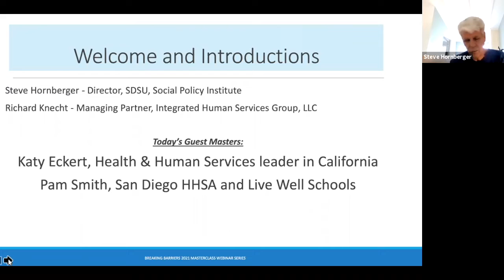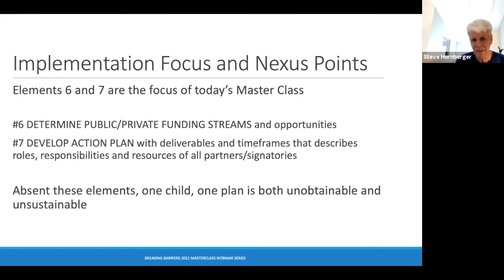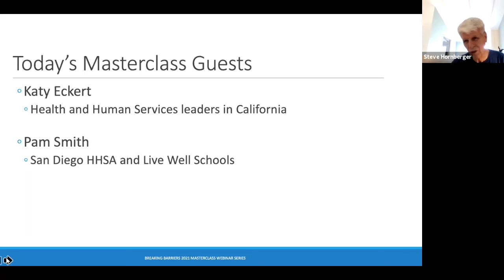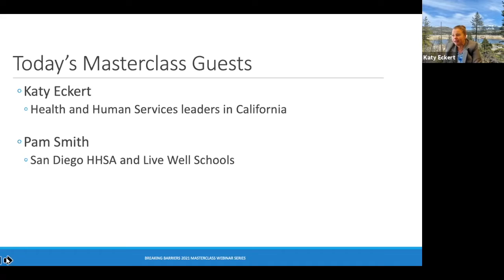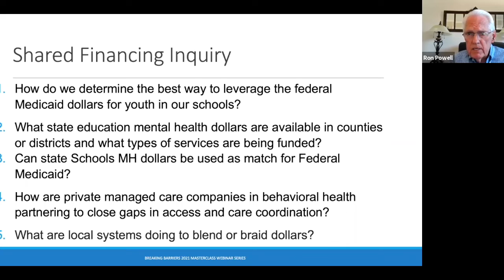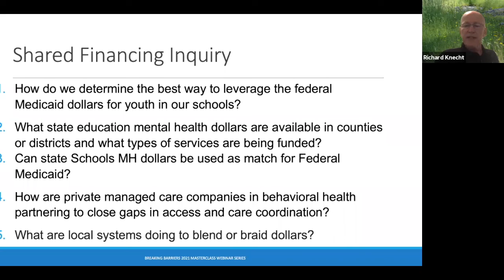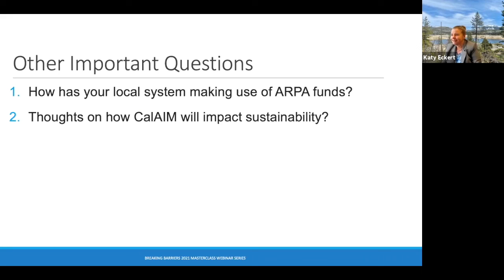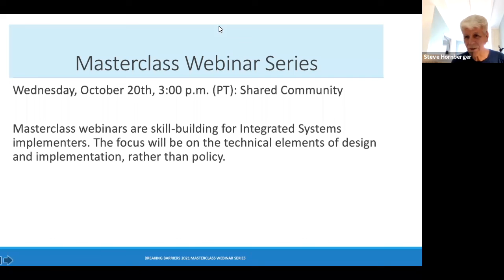2021 3.0 Masterclass Series: Shared Finance Webinar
Pam Smith, San Diego County Health and Human Services (HHSA), Live Well Schools, Director
Katy Eckert, Monterey County, Behavioral Health Bureau Chief; Eckert & Associates, Principal Consultant
Richard Knecht (moderator), Managing Partner, Integrated Human Services Group, LLC
Steve Hornberger (moderator), Director, SDSU, Social Policy Institute

This webinar was presented as part of our Masterclass Webinar Series. We discussed the the importance of Shared Finance in better serving the needs of California's youth and their families, and building better integrated Systems of Care.

Download the presentation materials and register for our next three webinars in the series

Breaking Barriers is a collaborative of leaders from across child-serving systems throughout California who are united by the conviction that only through collaborative planning and problem solving can we insure the educational, social, emotional, and behavioral wellbeing of California’s children and youth.

info at breakingbarriersca dot org